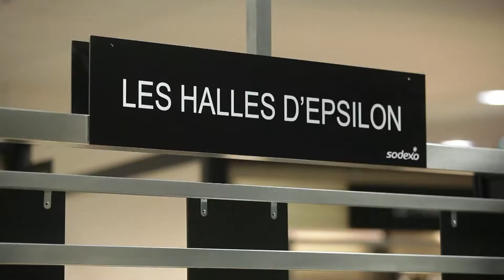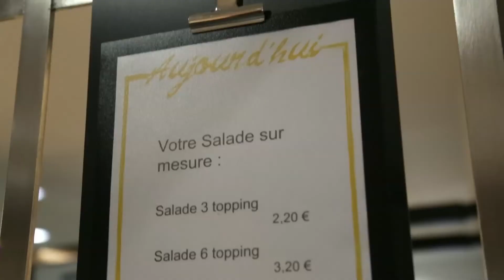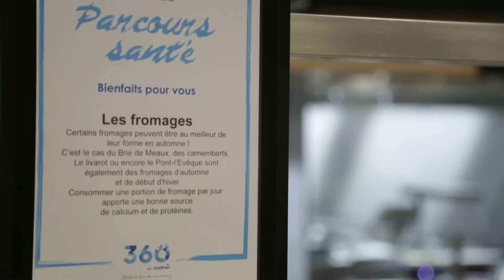8M Offre 360 v2